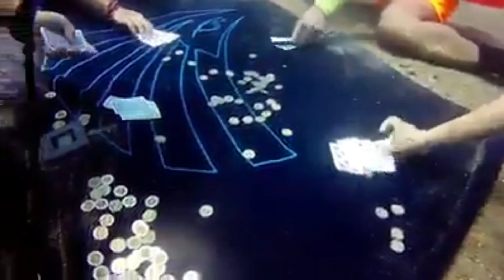लो कर लो बात | अब इनको कैसे पकड़े | 👇 👇 👇 👇 👇.. UmeshTech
In this video u will see how peoples are playing under water..